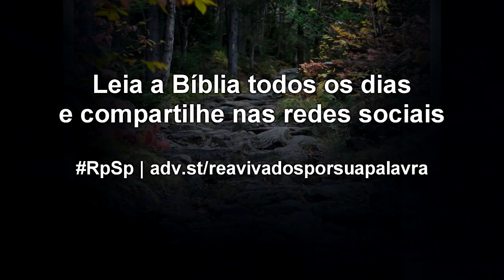Números 6 - Reavivados por Sua Palavra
É meu desejo que o Senhor te abençoe e te guarde; o Senhor faça resplandecer o rosto sobre ti e tenha misericórdia de ti; o Senhor sobre ti levante o rosto e te dê a paz. Amém!